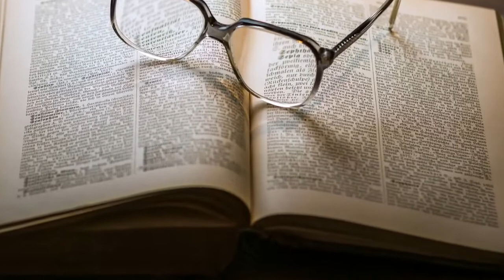Dr Myles Munroe | The Power of Attitude